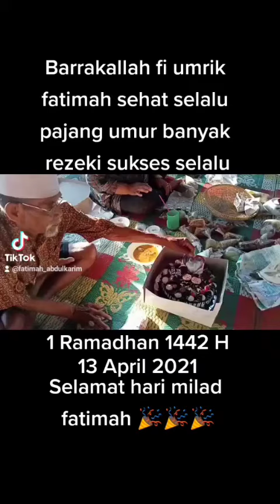Acar syukuran bertambahnya usia fatimah yang ke 43 Tahun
I love you my mom and father ❤️